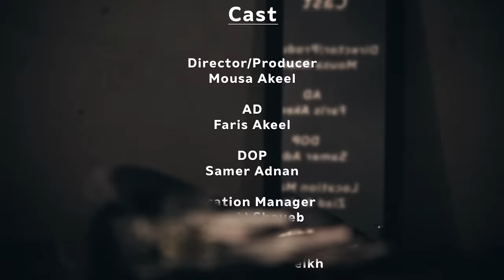SALAMEH - 3GADAK 7LHA (Intro) سلامة - عقدك حلها (Official Music Video)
اخراج و انتاج : المبدع موسى عقيل
هندسة الصوت : عبدلله الفاعوري
كل الشكر و التقدير .

lyrics :
٢-عيش

حزنك عادة صار يعني باختصار
عقدك  حلها
كنتو مناح شو صار فش انتصار
هون بتخسر كلها
فانسى الانتحار هون الموت جار
حياتك كملها
و لو بيوم قام هيقولك عيشششش

برجع بصحى و مكانهم فاضي و بدهم أكون عادي
 أمشي بحياتي  بدهم انسى الماضي
- [ ] بدهم بس اعيش حتى لو بس بافتراضي
متعود عجروح بلكم فكيف ارضى بالتراضي

مليش أي ذنب بمثلو قبلو اعتراضي
لا تعيدها !! طالع لرب فكيف اخاف القاضي
كله ملهوف للدنيا و انا جدا هادي
محدش بفهم مخي حكيك فاضي !..